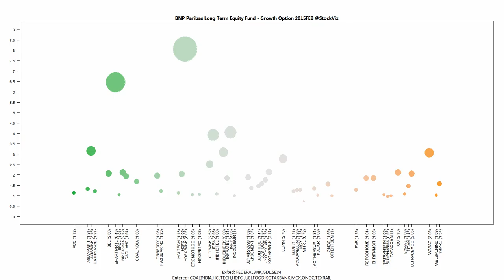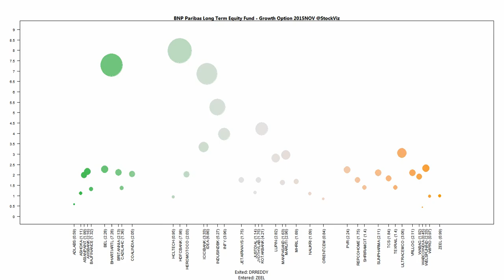BNP Paribas Long Term Equity Fund - Growth Option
BNP Paribas Long Term Equity Fund - Growth Option Mar-2016 portfolio. More details